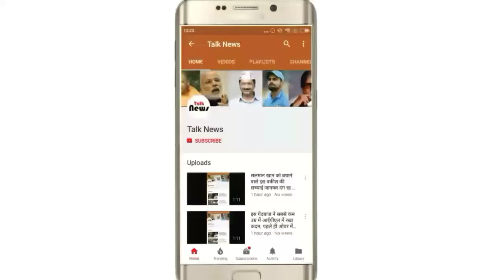बीजेपी अध्यक्ष अमित शाह नहीं हैं हिन्दू, उनका धर्म जानकर चौंक जाएंगे